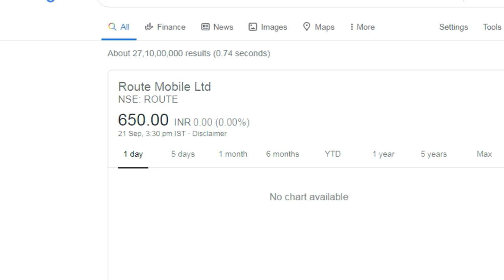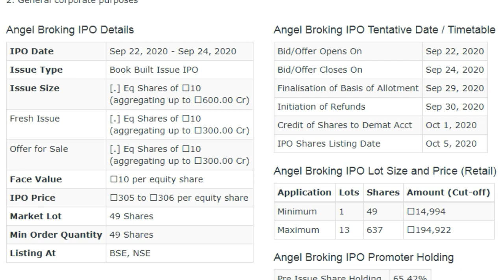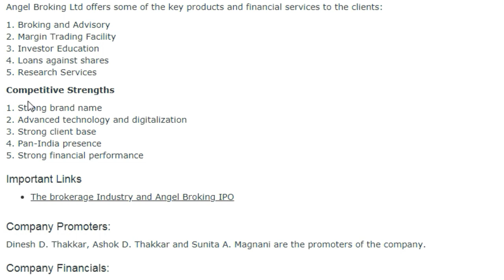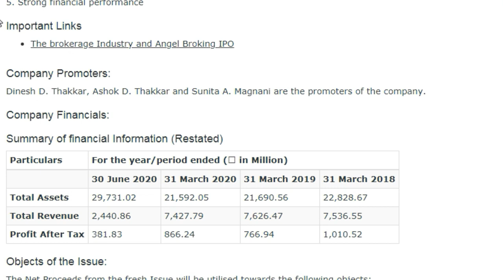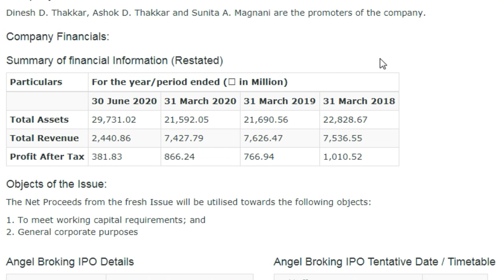Angel Broking Share Price | Upcoming IPO in india 2020 | Angel Broking IPO Apply | Success Place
1. You will be added in Positional Trading SUPPORT Group on What'sapp by Angel Broking .